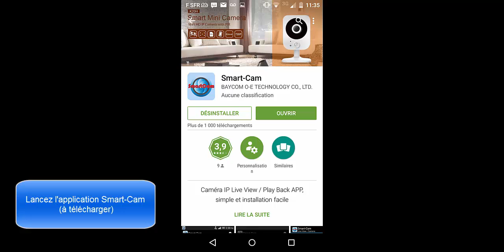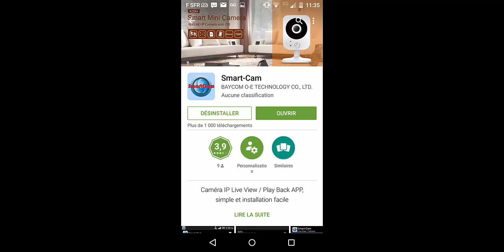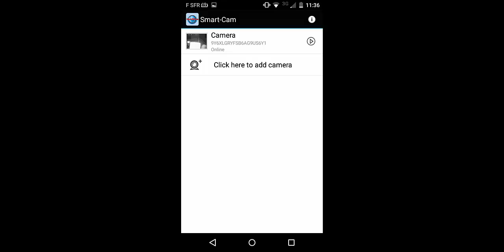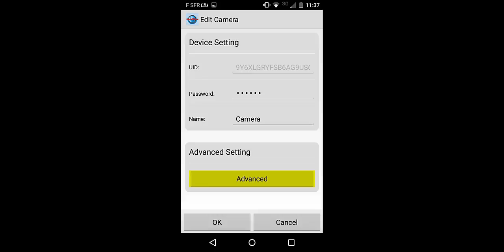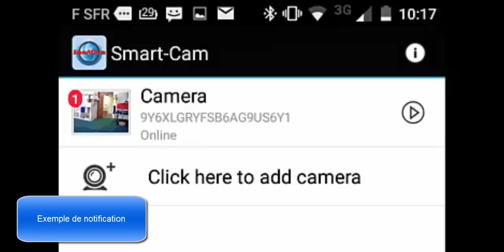Comment installer et paramétrer la caméra Wifi résidentielle SmartIcam Gigamedia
Installation et paramétrage de la caméra wifi intérieure résidentielle GGM Smarticam Gigamedia. Installation, notification et visualisation sur smartphone